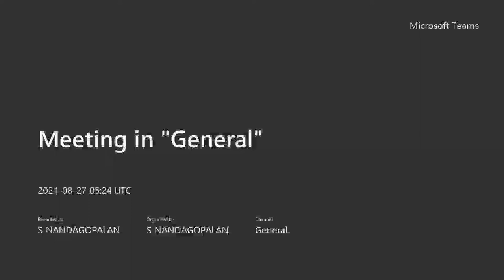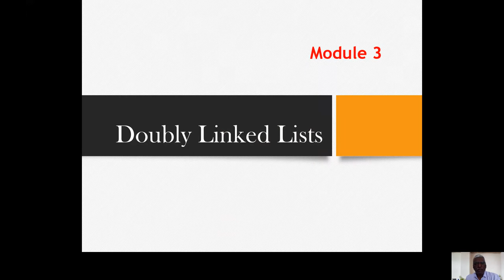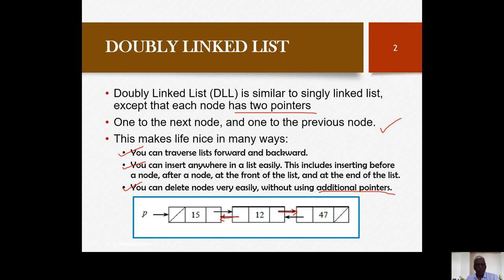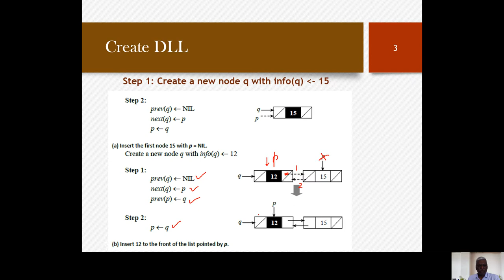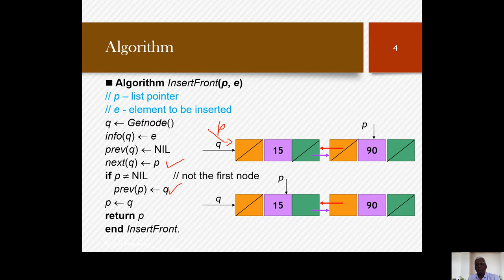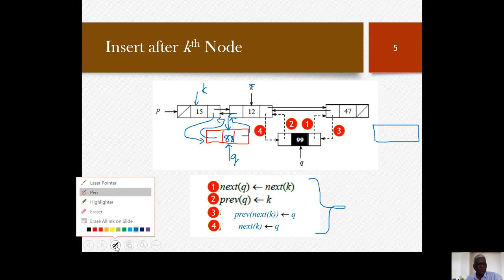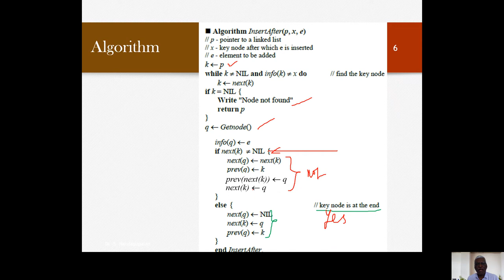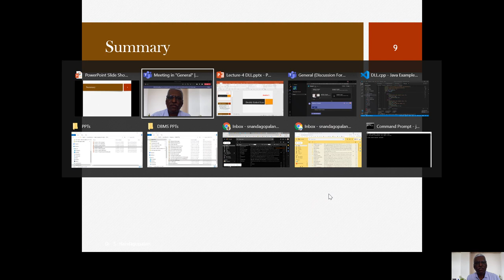Module 3 Lecture 4